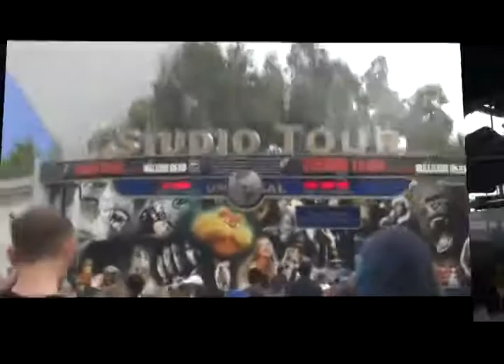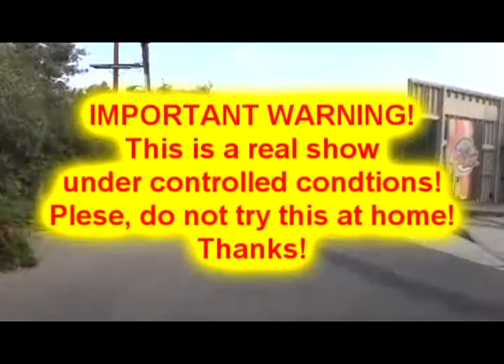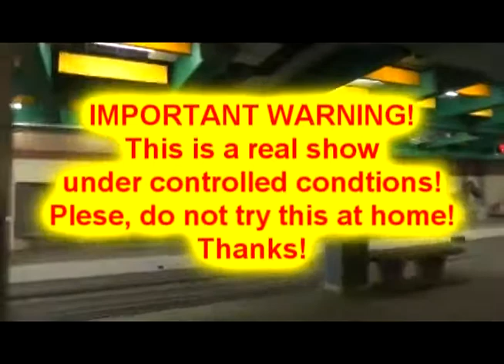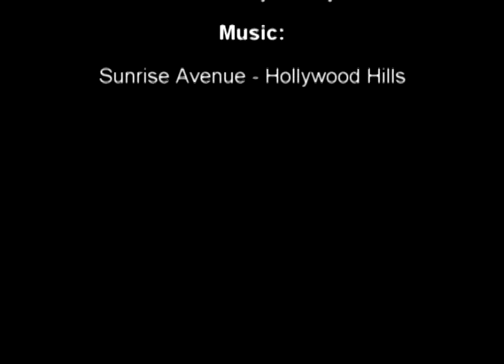Universal Studios Hollywood